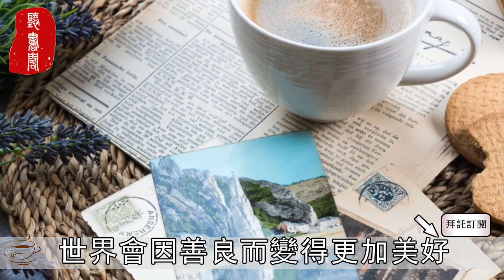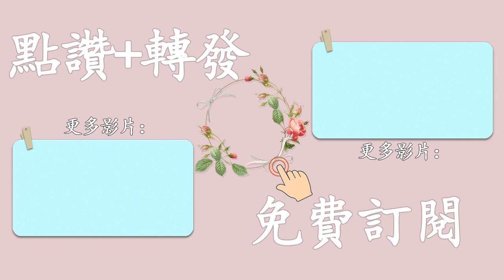聽書閣：「命裡有時終須有，命裡無時莫強求。」老了才明白，萬般皆是命